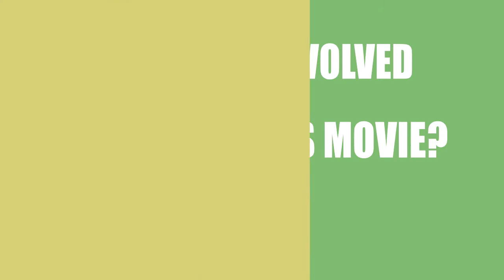Waterless (2015) Movie Cast and Creator Info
Writer, director and actor\actress that participated in making film Waterless (2015)